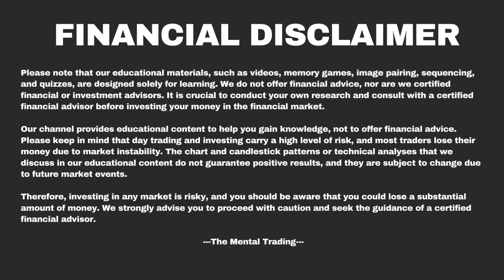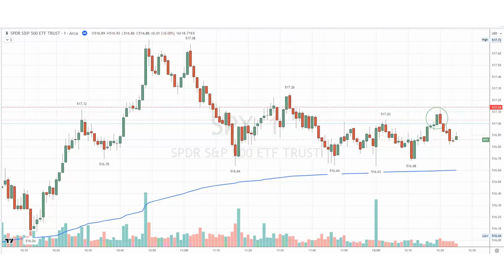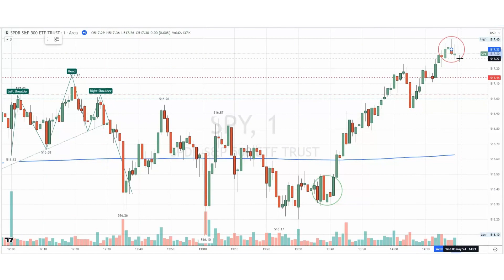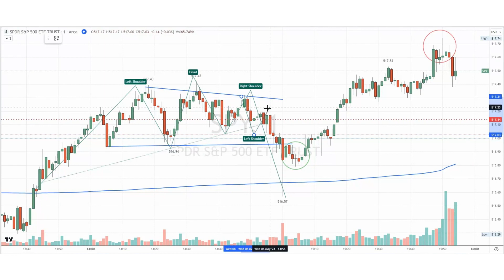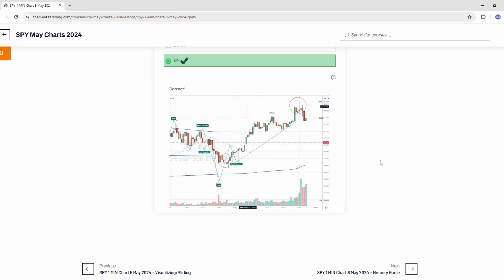SPY 1 MIN Chart 8 May 2024 - Live Trading